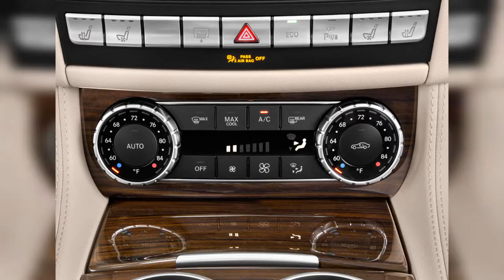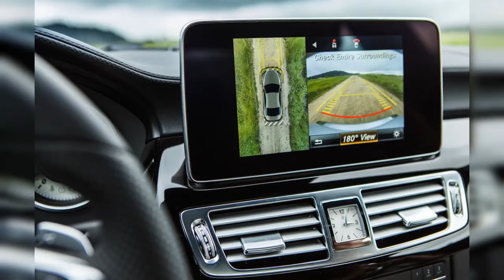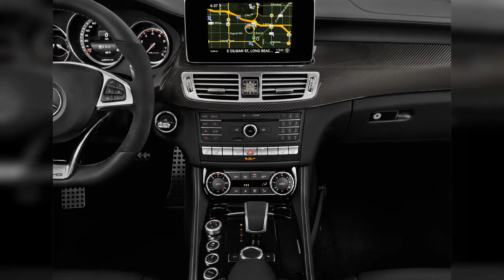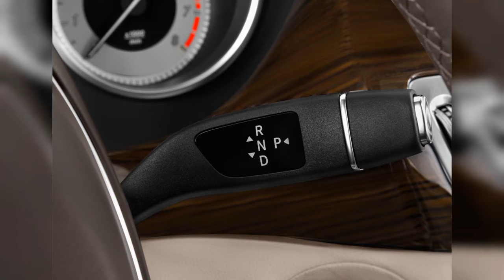2018 Mercedes-Benz Cls Class | FULL TOUR | Interior and Exterior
The 2018 Mercedes CLS hangs on to its lissome curves; its V-8 only this year. Find out why the 2018 Mercedes-Benz CLS Class is rated 7.2 by  experts.
0:00 - Intro
0:00:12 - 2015 Mercedes-Benz CLS Class 4-door Sedan CLS400 4MATIC Rear Seats
0:00:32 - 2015 Mercedes-Benz CLS Class 4-door Sedan CLS400 4MATIC Temperature Controls
0:00:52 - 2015 Mercedes-Benz CLS Class 4-door Sedan CLS400 4MATIC Tail Light
0:01:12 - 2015 Mercedes-Benz CLS Class 4-door Sedan CLS400 4MATIC Door Handle
0:01:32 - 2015 Mercedes-Benz CLS Class 4-door Sedan CLS400 4MATIC Mirror
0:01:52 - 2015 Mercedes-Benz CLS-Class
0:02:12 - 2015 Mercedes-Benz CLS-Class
0:02:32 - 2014 Mercedes-Benz CLS63 AMG
0:02:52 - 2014 Mercedes-Benz CLS Class 4-door Sedan CLS550 RWD Front Exterior View
0:03:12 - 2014 Mercedes-Benz CLS Class 4-door Sedan CLS550 RWD Rear Exterior View
0:03:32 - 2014 Mercedes-Benz CLS Class 4-door Sedan CLS63 AMG 4MATIC Open Doors
0:03:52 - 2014 Mercedes-Benz CLS Class 4-door Sedan CLS550 RWD Rear Seats
0:04:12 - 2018 Mercedes-Benz CLS Class AMG CLS 63 S 4MATIC Coupe Dashboard
0:04:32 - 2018 Mercedes-Benz CLS Class AMG CLS 63 S 4MATIC Coupe Tail Light
0:04:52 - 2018 Mercedes-Benz CLS-Class (CLS 550)
0:05:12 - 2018 Mercedes-Benz CLS-Class (CLS 550)
0:05:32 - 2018 Mercedes-Benz CLS-Class (CLS 550)
0:05:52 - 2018 Mercedes-Benz CLS-Class (CLS 550)
0:06:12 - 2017 Mercedes-Benz CLS Class
0:06:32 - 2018 Mercedes-Benz CLS-Class (CLS 550)
0:06:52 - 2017 Mercedes-Benz CLS AMG CLS 63 S 4MATIC Coupe Steering Wheel
0:07:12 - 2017 Mercedes-Benz CLS AMG CLS 63 S 4MATIC Coupe Instrument Panel
0:07:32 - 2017 Mercedes-Benz CLS AMG CLS 63 S 4MATIC Coupe Gear Shift